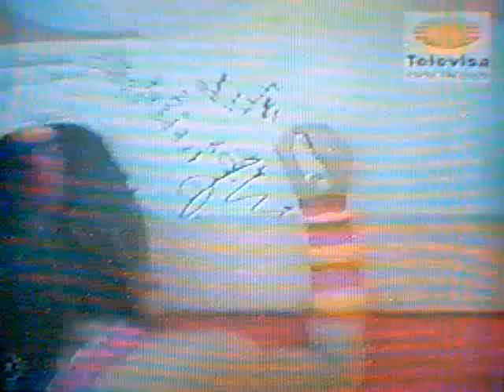Miguel Martinez Entrevista a Danna Paola en Codigo Fama 3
Miguel Martinez y Danna Paola de Atrevete a Soñar, Danna Habla sobre su Carrera en el 2005